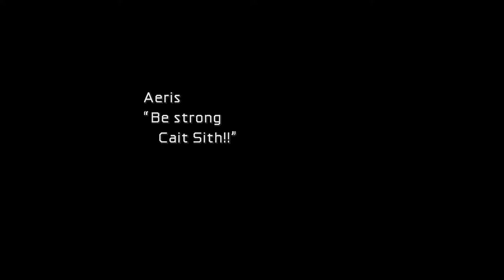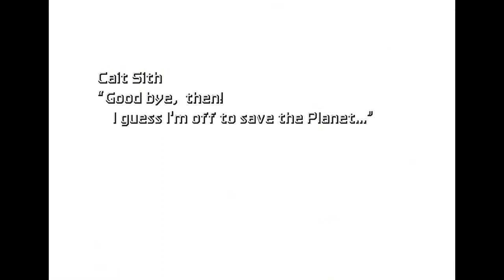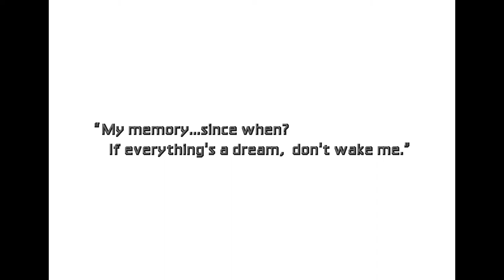Final Fantasy VII - หนทางยับยั้ง 36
การผจญภัยในโลกของ Final Fantasy VII ของกล้วยและเพื่อนพ้อง
ในวันนี้เราต้องเอาตัวรอดและหาทางแย่งชิง Black Materia มาให้ได้
ก่อนที่ Sephirot จะเอามันไป คุณแมวเลยเสนอแผนการเพื่อช่วยเหลือ..
เราจะไว้ใจคุณแมวได้อีกงั้นหรือ?!

เยี่ยมชมองค์กรได้ที่